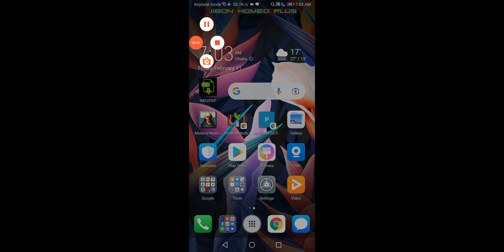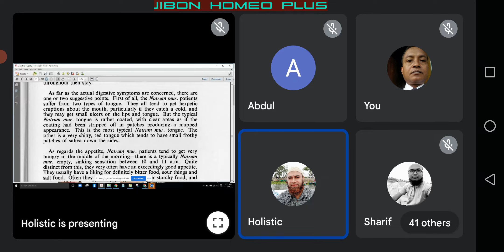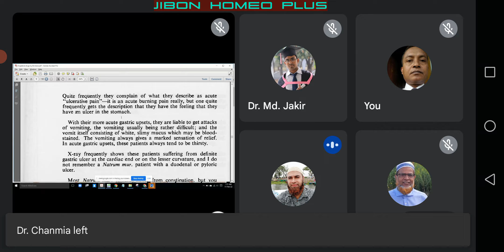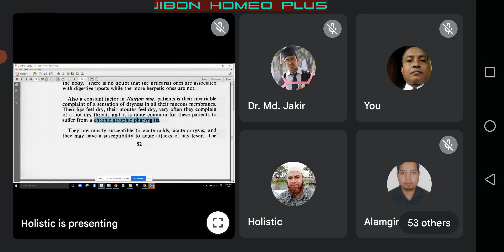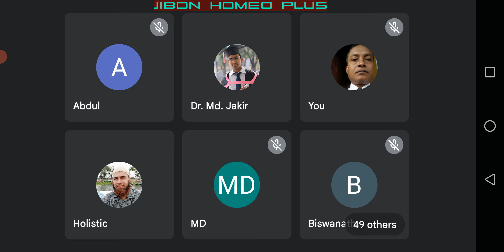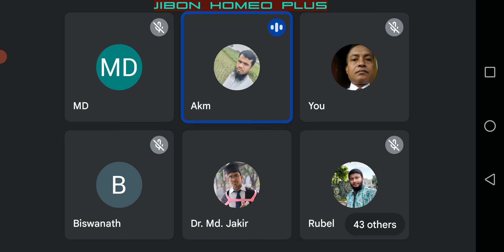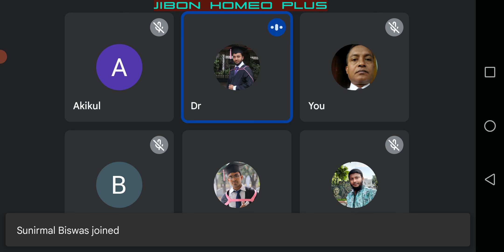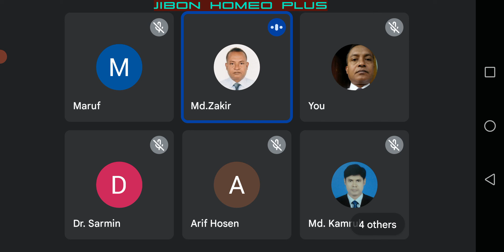February 11, 2022 Good morning class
Natrum mur-2nd & last part ;পড়ালেন ডাঃ মোঃ মহসিনুজ্জামান বিএইচ এমএস।

প্রশ্নত্তোর দিলেন ডাঃ মোঃ জাকির হোসেন বিএইচ এমএস